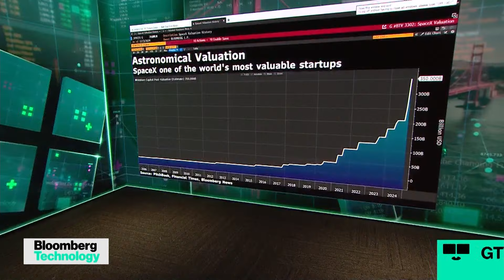SpaceX Tender Offer Could Value Company at $350 Billion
SpaceX is in talks to sell insider shares in a transaction valuing the rocket and satellite maker at about $350 billion, according to people familiar with the matter. Katie Roof reports.